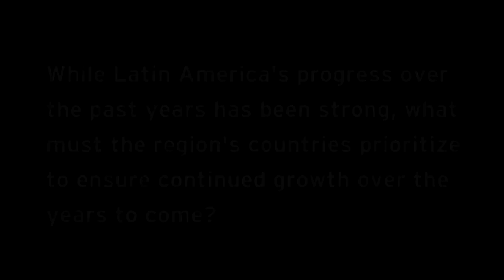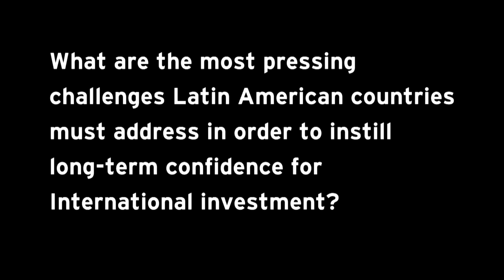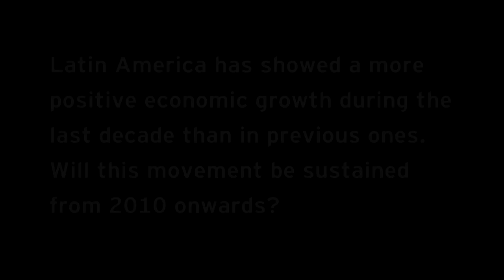Latin America 2010 - James S. Turley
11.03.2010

James S. Turley, Chairman and Chief Executive Officer, Ernst & Young, USA, talks about the upcoming World Economic Forum on Latin America, which takes place in Cartagena, Colombia from 6-8 April 2010.